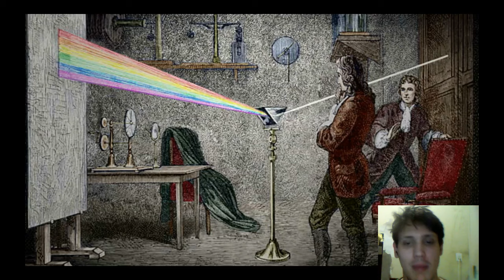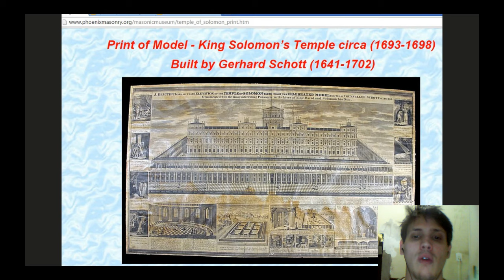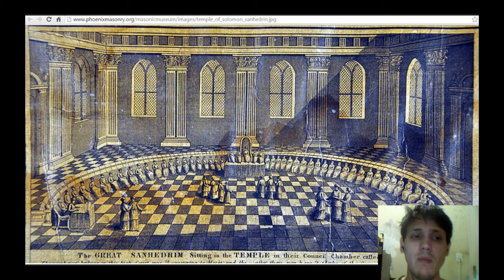137 - Terra Plana e o Domo: Isaac Newton Sabia!